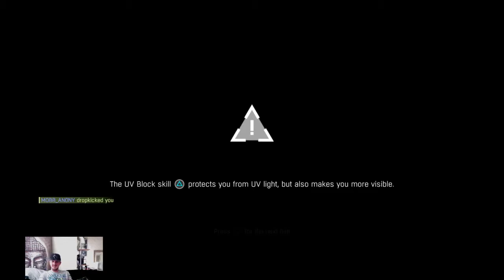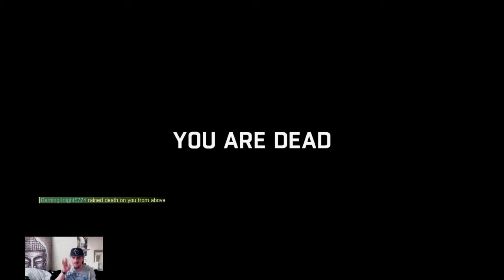MoBB and GAMINGKNIGHT vs DIRK - Diamond Dirk